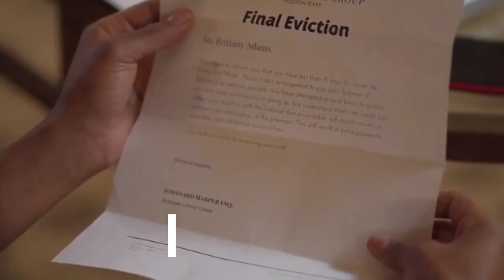Model wear | mystery recap horror movies movierecap #резюмироват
She starts the work of a short film of the online model with his friends, so earn the money easy and very much. By seeing her film, one of his fans love and everything becomes deadly.
With the game Daniyas Hardman, Rock Living, Marvin Yang, Rina John and Jac Baptist

horrorrecapped
horror_stories
movie_explaine
story_recap
story_recapped
story_recaps
true_stories
movierecaps
Movierecap
Daniel cc movie
Horror stories
Movie explained
Scary stories
True scary stories
horror stories
movie explained
movie explained in hindi
movie review
reaction
recap king
reddit scary stories
reddit stories
comic books
Movie recaps
story recap
Film recap movies 2023